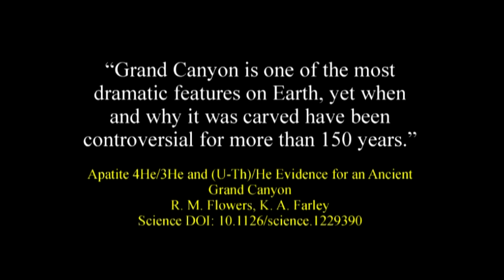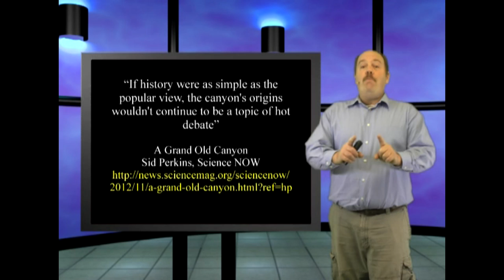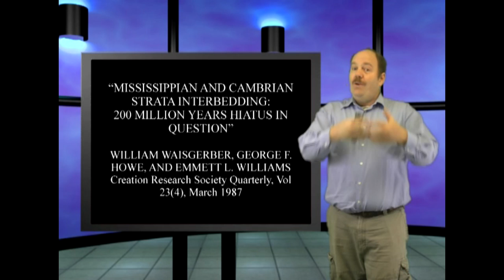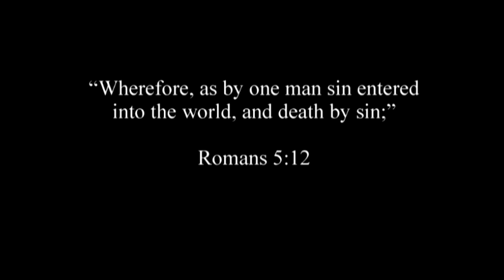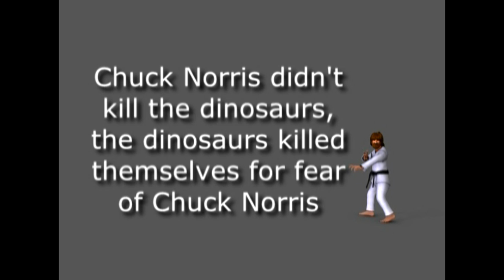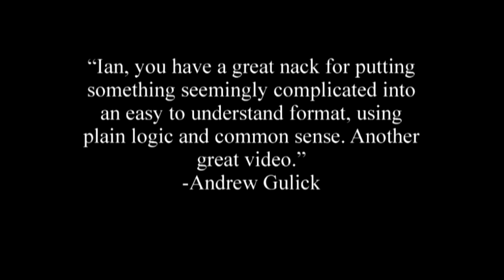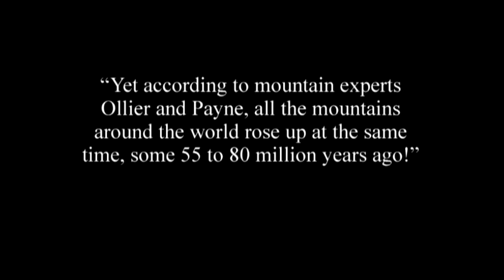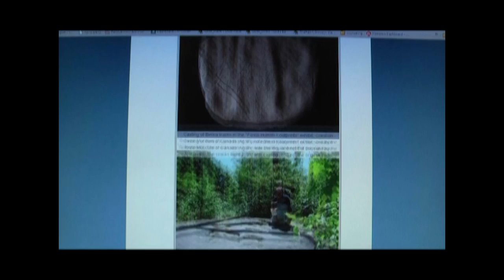Dinosaurs and the Bible - this is Genesis Week, Episode 13, Season 2 with Wazooloo, aka Ian Juby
In this episode: The Grand Canyon dating game, Pat Robertson doesn't know what the Bible says about dinosaurs and the age of the earth, a new rant on what happened to the dinosaurs, and a flood of feedback on the age of the earth in our mailbag.

RANDOM REFERENCES:
Flowers & Farley: Apatite 4He/3He and (U-Th)/He Evidence for an Ancient Grand Canyon
Science DOI: 10.1126/science.1229390

"MISSISSIPPIAN AND CAMBRIAN STRATA INTERBEDDING:
200 MILLION YEARS HIATUS IN QUESTION"
WILLIAM WAISGERBER, GEORGE F. HOWE, AND EMMETT L. WILLIAMS
Creation Research Society Quarterly, Vol 23(4), March 1987

"New Volley Cast into the Grand Canyon Age Wars" David Coppedge

References for CrEvo Rant #17: What happened to the dinosaurs?

Chicxulub impact predates the K/T boundary mass extinction:
Gerta Keller, et al., PNAS, Vol 101(11)

Iridium in Volcanic Dust:
Iridium enrichment in volcanic dust from blue ice fields, Antarctica, and possible relevance to the K/T boundary event,
Christian Koeberl, Earth and Planetary Science Letters, 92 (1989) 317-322

Iridium Enrichment in Airborne Particles from Kilauea Volcano: January 1983
WILLIAM H. ZOLLER, et al., Science 9 December 1983: Vol. 222 no. 4628 pp. 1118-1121  DOI: 10.1126/science.222.4628.1118

Hadrosaur survived K/T extinction by 700,000 years:
Direct U-Pb dating of Cretaceous and Paleocene dinosaur bones, San Juan Basin, New Mexico.
J. E. Fassett, L. M. Heaman, A. Simonetti. Geology, 2011; 39 (2): 159 DOI: 10.1130/G31466.1

Iridium above the K/T boundary:
Iridium anomaly approximately synchronous with terminal eocene extinctions., Alvarez W, Asaro F, Michel HV, Alvarez LW., Science, Science. 1982 May 21;216(4548):886-8.

Iridium below the K/T boundary:
Terminal Ordovician extinction: Geochemical analysis of the Ordovician/Silurian boundary, Anticosti Island, Quebec, Orth, C. J.; Gilmore, J. S.; Quintana, L. R.; Sheehan, P. M., Geology (1986), 14(5), 433-6 CODEN: GLGYBA; ISSN: 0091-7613

Iridium abundances across the Ordovician-Silurian stratotype, Wilde, Pat; Berry, William B. N.; Quinby-Hunt, Mary S.; Orth, Charles J.; Quintana, Leonard R.; Gilmore, James S., Science (Washington, DC, United States) (1986), 233(4761), 339-41 CODEN: SCIEAS; ISSN: 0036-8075

Iridium anomaly in the Upper Devonian of the Canning Basin, Western Australia, Playford, Phillip E.; McLaren, Digby J.; Orth, Charles J.; Gilmore, James S.; Goodfellow, Wayne D., Science (Washington, DC, United States) (1984), 226(4673), 437-9 CODEN: SCIEAS; ISSN: 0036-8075

Iridium abundance patterns across bio-event horizons in the fossil record. Orth, C.J., Attrep Jr., M. and Quintana, L.R., In: Global Catastrophes in Earth History: An Interdisciplinary Conference on Impacts, Volcanism, and Mass Mortality, V.L. Sharpton and P.D. Ward (eds), Special Paper 247, Geological Society of America, Boulder, Colorado, pp. 45--59, 1990

Shocked quartz from volcanoes:
Officer, C., Victims of volcanoes, New Scientist 137(1861): 34--38, 1993.
Officer, C. and Page, J., The Great Dinosaur Extinction Controversy, Addison-Wesley Publishing Co., New York, 1996

Mailbag References:

Ollier and Pain: The Origin of Mountains, October 20, 2000 | ISBN-10: 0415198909 | ISBN-13: 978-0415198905